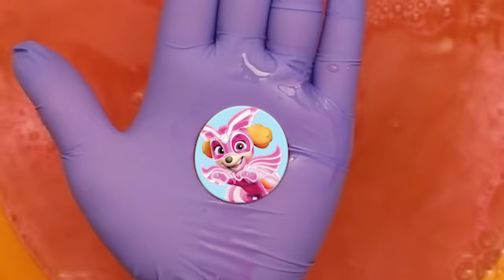Bath Bomb Fizzer Fun Ep. 16 🛀 w/ PAW Patrol, Peppa Pig & Blaze! | Nick Jr.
Which bath bomb will fizz first? Inside these surprise eggs are your favorite Nick Jr. friends from PAW Patrol, Peppa Pig, and more!

***ADVERTISEMENT***